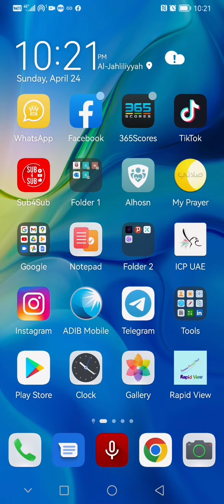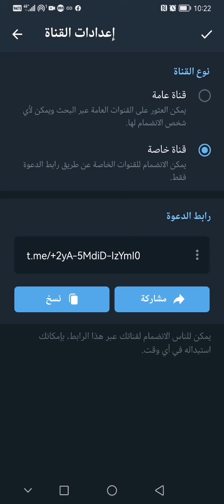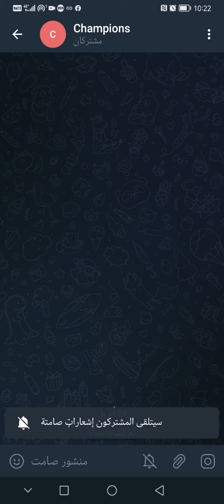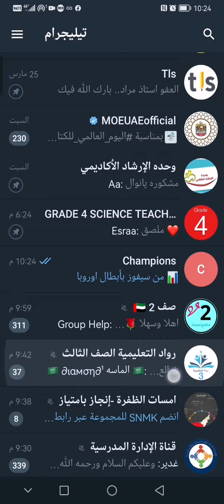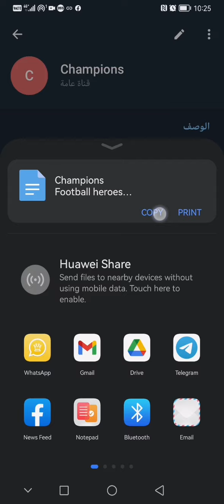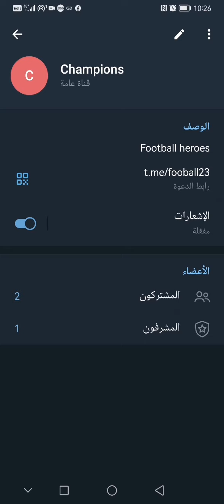انشاء قناة على تطبيق تيلغرام telegram, how to create channel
طريقة انشاء قناة عامة أو خاصة على تطبيق تيلغرام وأهم ميزات القناة العامة والخاصة
مشاركة الملفات
انشاء الاستبيانات
مشاركة الوسائط